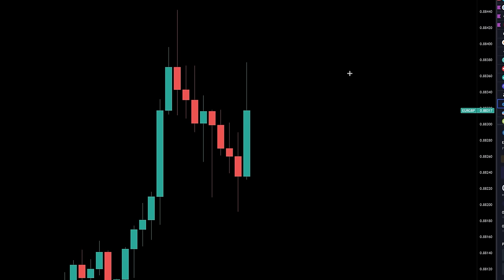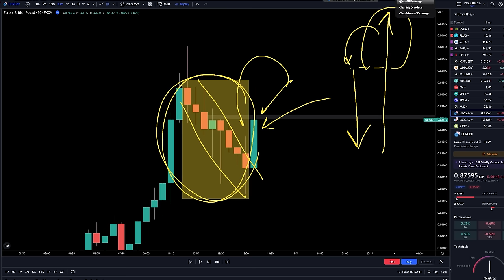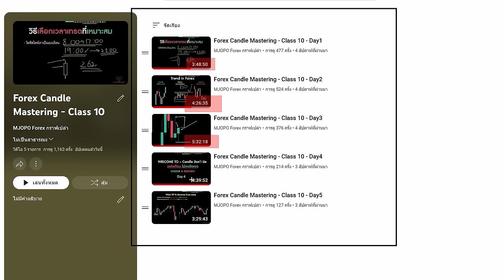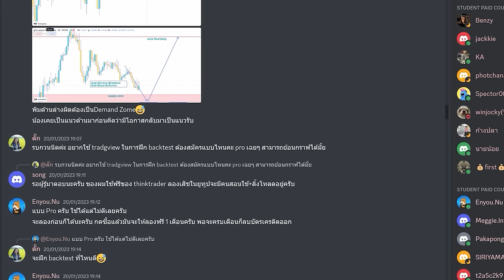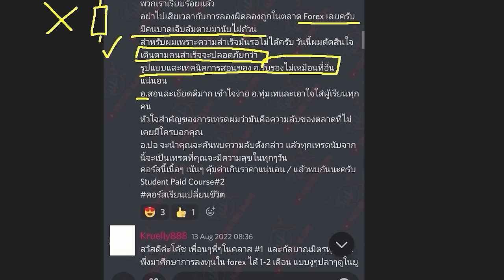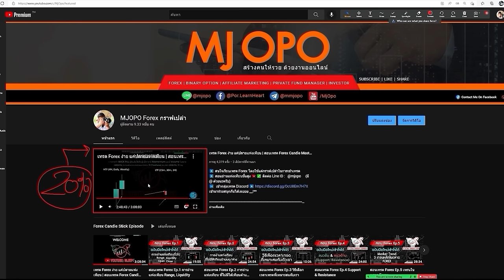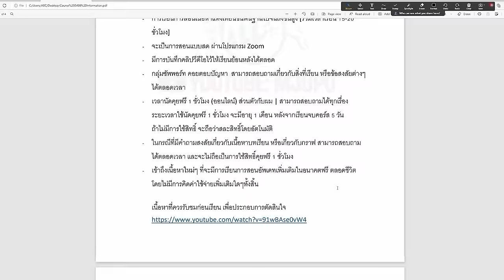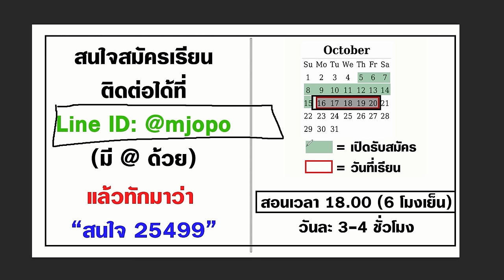สอนหาจุดเข้าเทรด ก่อนที่ราคาจะวิ่งแรงๆ | โอกาสทำกำไรสูง